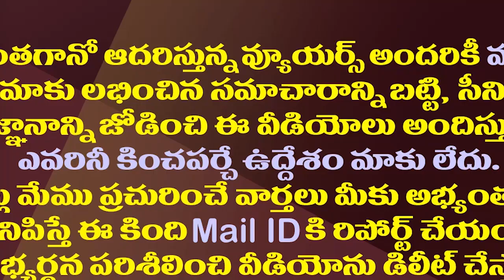చంద్రబాబు లాస్ట్ ఛాన్స్ వ్యాఖ్యలతో జనసేనలో జోష్| Janasena Cadre Happy With Chandrababu Comments